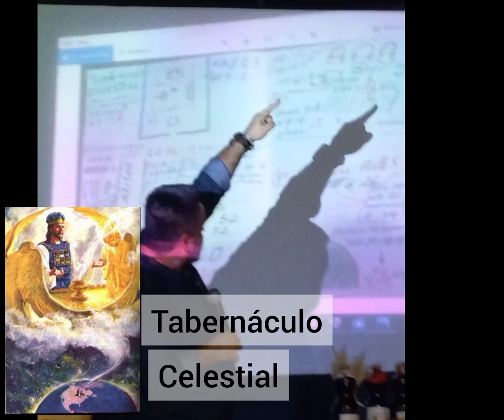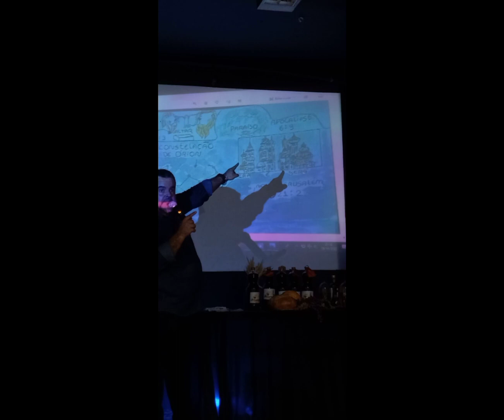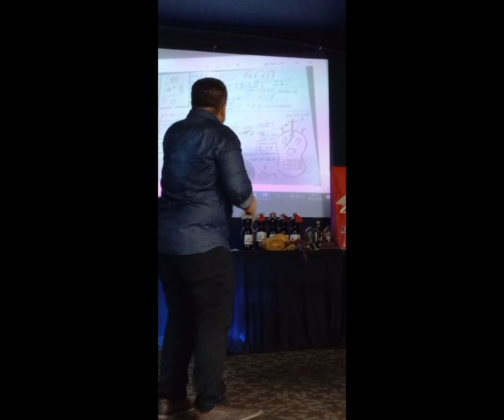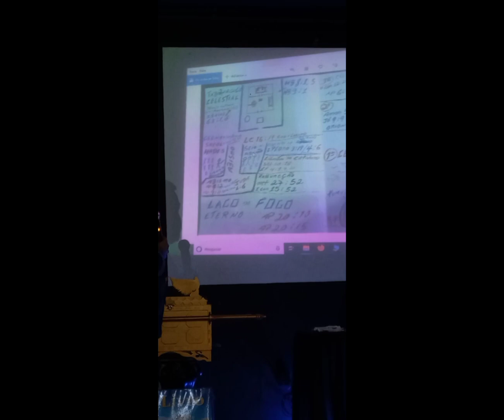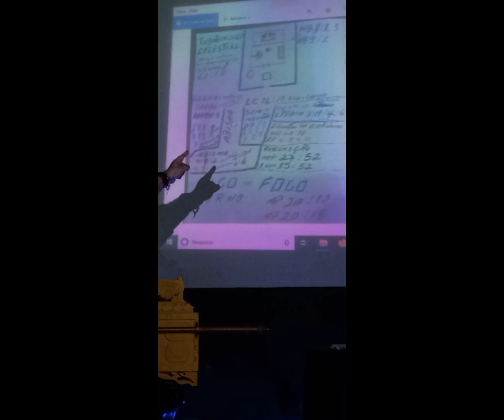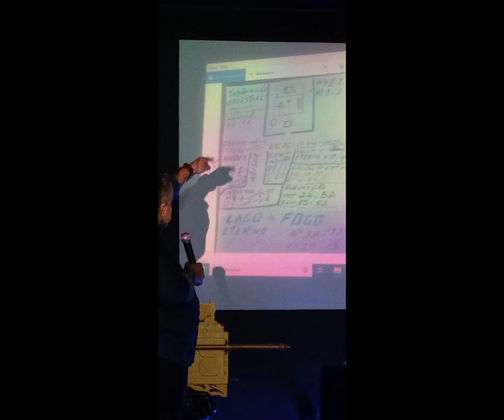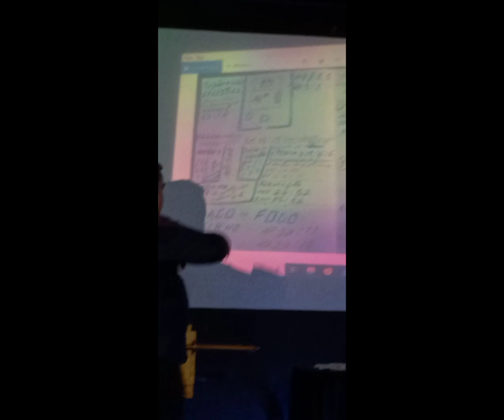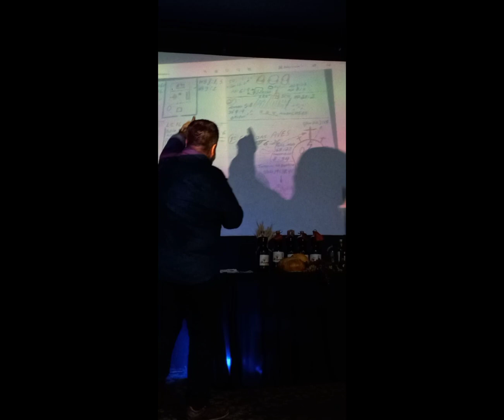MONTE CAVEIRA VOL.05. bispowellingtoncarvalho BISPO WELLINGTON CARVALHO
MONTE CAVEIRA
MONTE CAVEIRA E A CRUZ DE CRISTO JESUS .